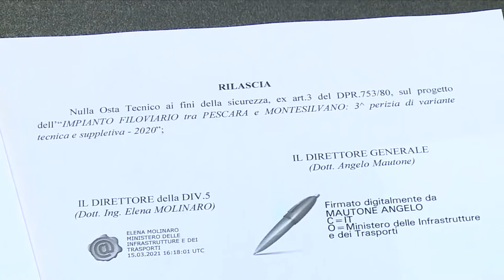Via libera del Mit per la realizzazione della filovia sulla "strada-parco"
È giunto il nulla osta tecnico per la realizzazione della filovia tra Pescara e Montesilvano. I mezzi inizieranno a circolare dal 2022